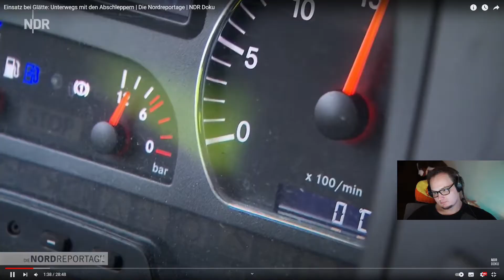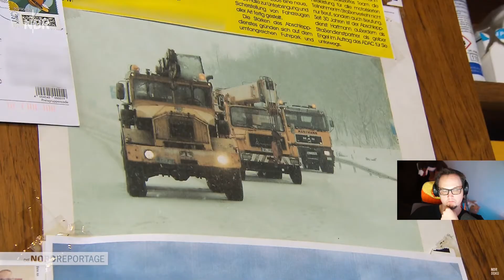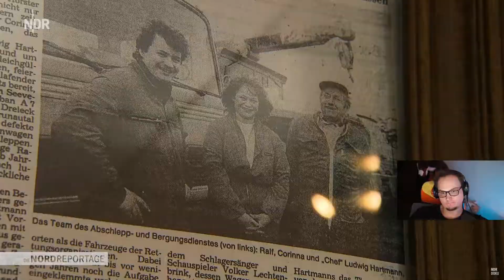Einsatz bei Glätte: Unterwegs mit den Abschleppern | MD7 React